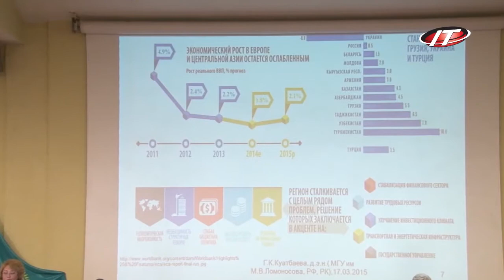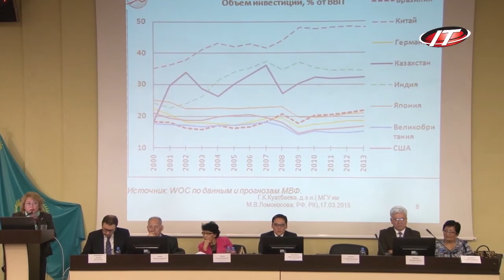550 let kz hanstva